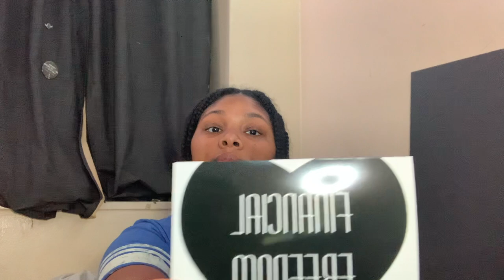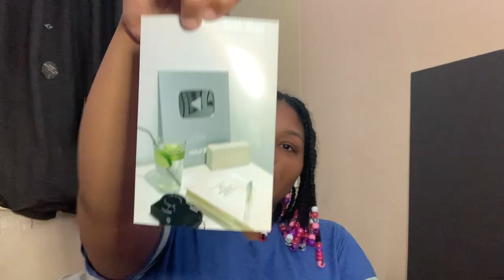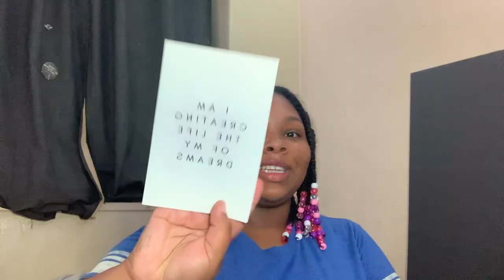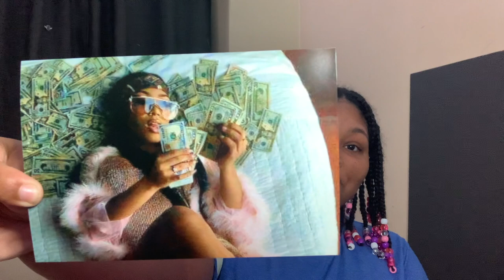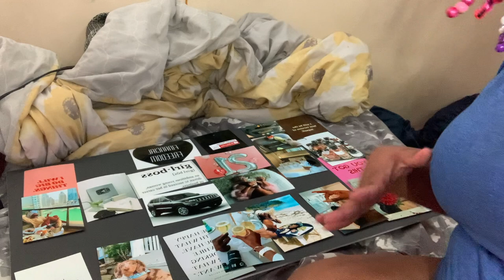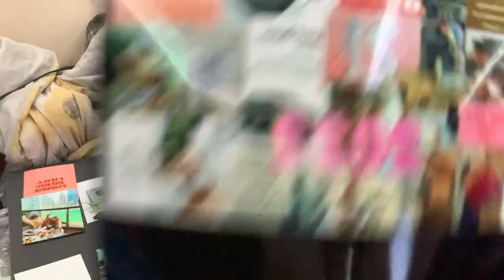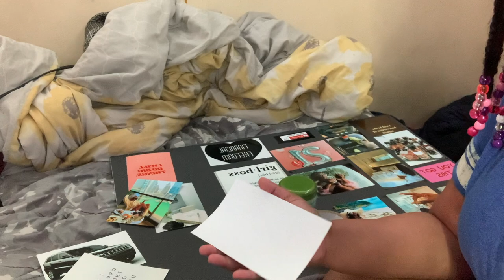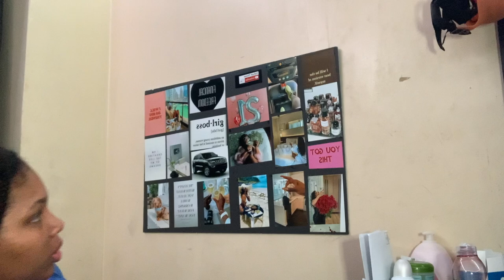Making My 2022 Vision Board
Hey whatsupp!

FAQ
Age- 20
Where are you from? NY